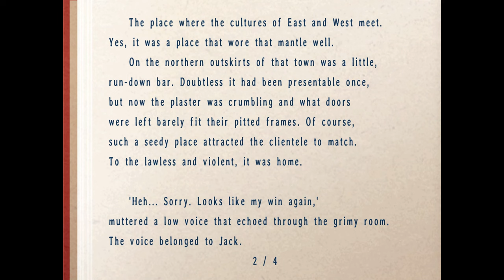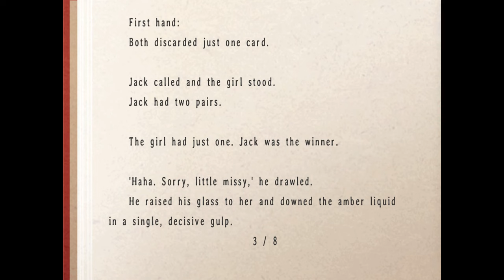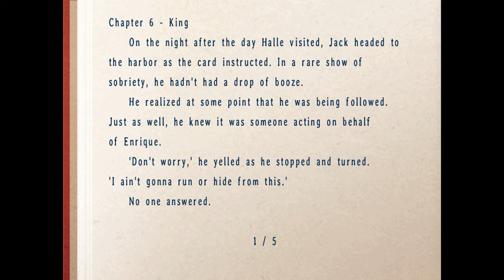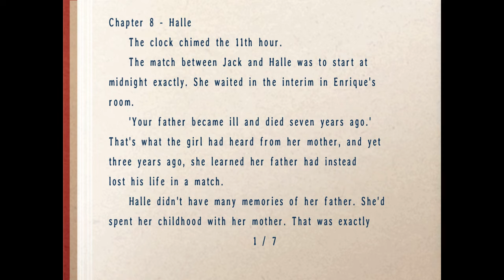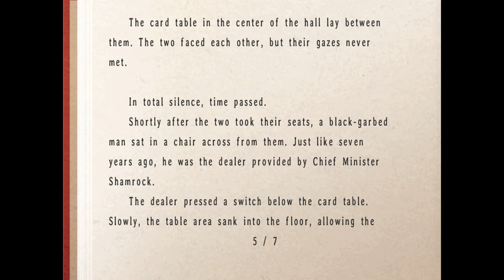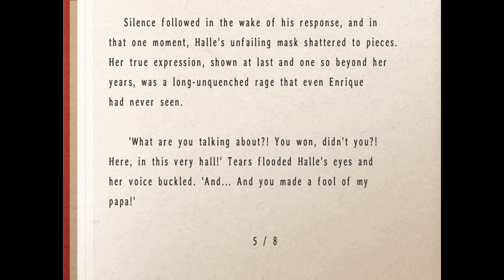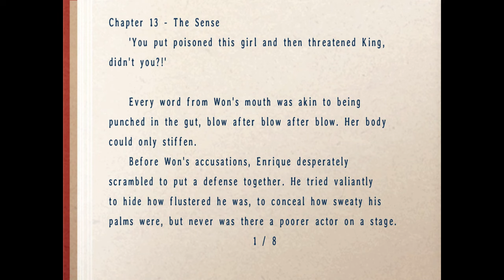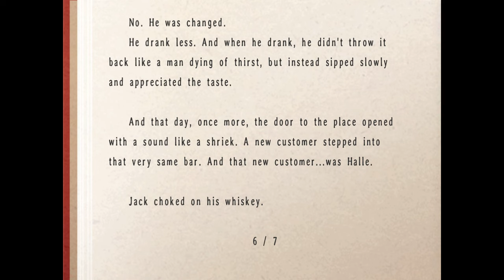Gambler Jack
This is the Trails in the Sky: The Third version. I think its a bit more refined than its original appearance in SC, though there are still typos, like the one featured on the first page. Also, strangely in this version, the text changes color back and forth between a blueish black and brown. From what I understand, the Sky trilogy didn't undergo the easiest of localizations, and the devil is in the details.

That being said, I think it does read well, this version particularly. The version in SC is very stacato and clinical at times. Anyway, I'm rambling, I hope you enjoy the reading.

0:00 - Chapter 1 - The Girl
2:00 - Chapter 2 - The Offer
5:08 - Chapter 3 - Challenge at High Noon
7:58 - Chapter 4 - The Daughter
10:21 - Chapter 5 - The Invitation
12:25 - Chapter 6 - King
14:54 - Chapter 7 - The Banquet of Darkness
18:22 - Chapter 8 - Halle
21:45 - Chapter 9 - Nostalgia
24:40 - Chapter 10 - The Match
27:33 - Chapter 11 - The Decisive Moment
31:20 - Chapter 12 - The Truth
35:16 - Chapter 13 - The Sense
38:46 - Finale - To Each their Own Wish